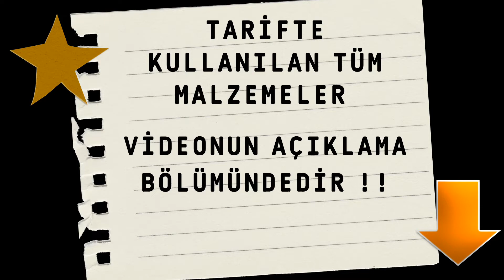Bu Çikolatalı Güzellik Davet Sofralarınızın Yıldızı Olacak 👌🤗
Malzemeler;

1 paket sütlü çikolata ( 60 gram )
1 paket bitter çikolata ( 60 gram)

Muhallebi için;
1.5 su bardağı süt
Yarım su bardağı su
5 yemek kaşığı toz şeker
2.5 yemek kaşığı un
1 adet yumurta
1 paket vanilya
yarım paket krem şanti
Portakal  kabuğu rendesi

Kadayıf için;
2 yemek kaşığı tereyağı
200 gram kadayıf
3 yemek kaşığı toz şeker
1 çay kaşığı tarçın
1 su bardağı süt